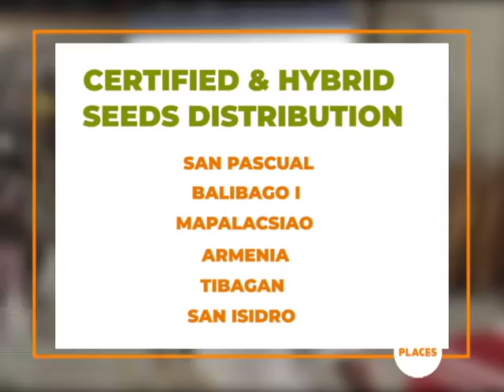Libreng certified seeds at fertilizers sa mga rehistradong Magsasaka ng Tarlac City.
Tuloy-tuloy pa rin ang pamamahagi ng libreng certified seeds at fertilizers sa mga rehistrado sa Registry System for Basic Sectors in Agriculture (RSBSA) na magsasaka ng ating lungsod.

Sa ibabaw ng programa ng Rice Competitiveness Enhancement Fund (RCEF) at suporta sa inbred at hybrid farmers sa ilalim ng National Rice Program NRP), kaagapay ng Department of Agriculture ang City Government of Tarlac sa ating pamumuno ang pamamahagi ng libre at dekalidad na binhi at sapat na fertilizer para sa mataas na ani.